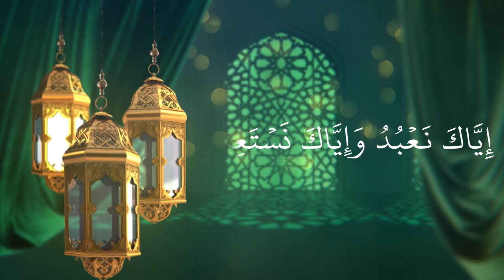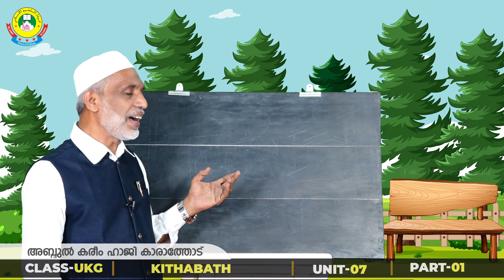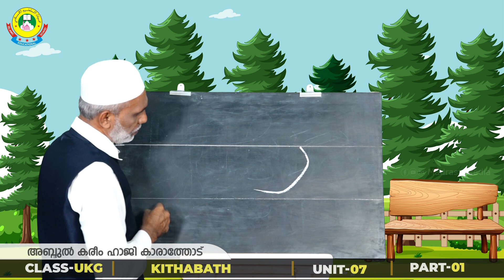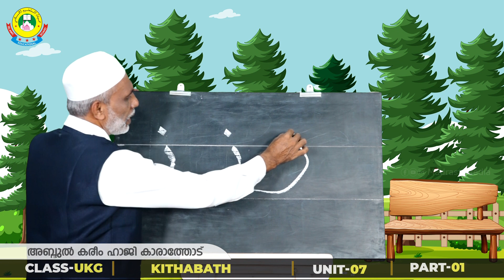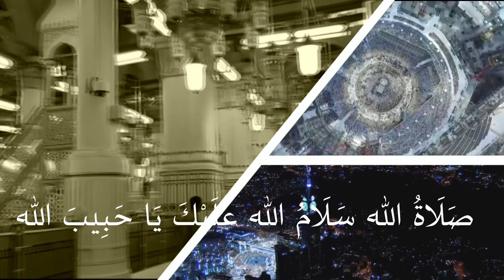CLASS- UKG KITHABATH UNIT- 7 PART- 1 (02-12-2020)